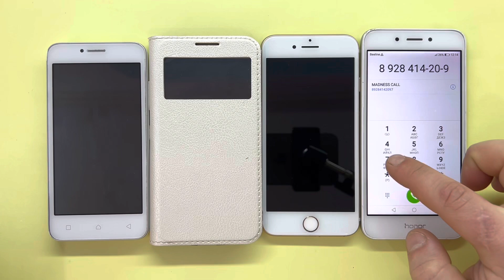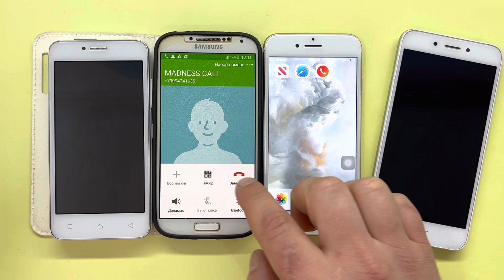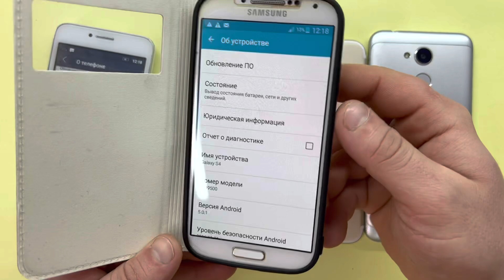Incoming Call Samsung S4 Phone Case Book, IPhone 7, Lenovo A2016a40, Honor 6A / Madness Cool Call